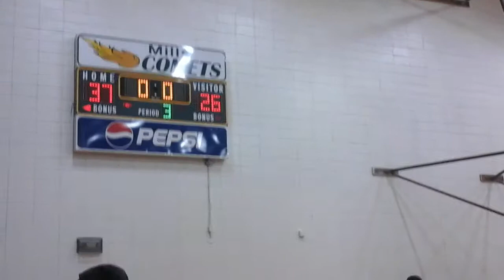Longley Baptist Church 013115